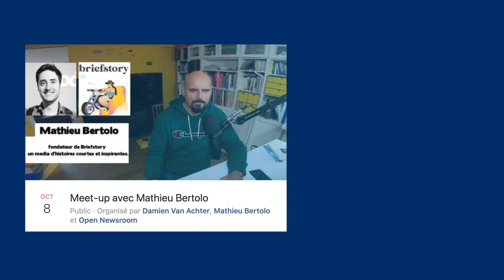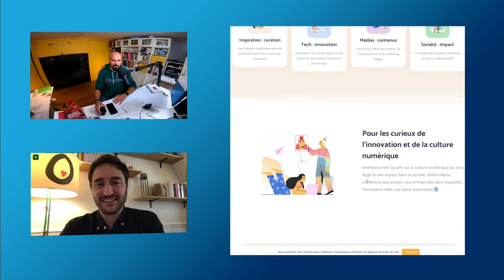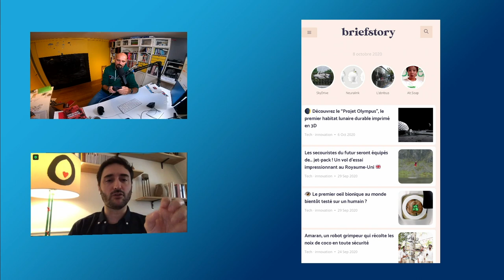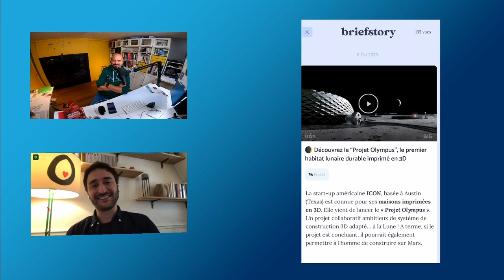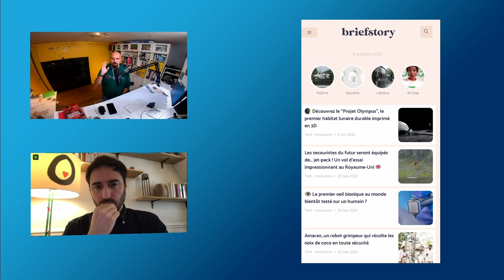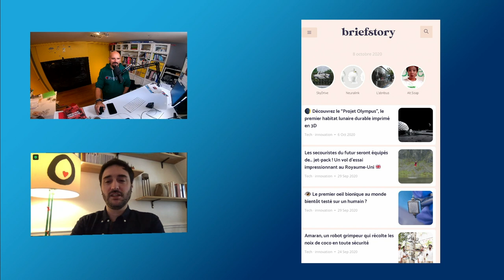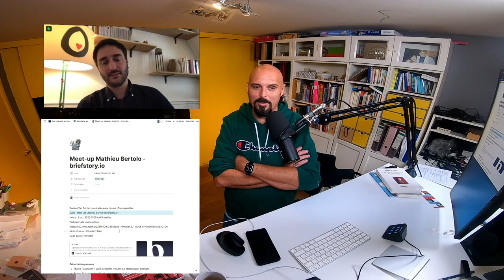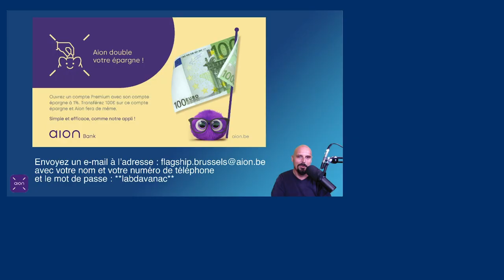Meet-up avec Mathieu Bertolo - Fondateur de Briefstory.io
concept : média expérimental, toujours en alpha, qui propose des histoires courtes et inspirantes dans 4 thématiques, 4 axes :
Innovation - tech - exemple d'histories
Media - contenus - medium
Société - impact - dimension intéressante
Généraliste- inspiration - tout ce qui n'entre pas dans autres, mais donne une tonalité
Quoi ? Aujourd'hui version 1, alpha en ligne, mais ce n'est que la première étape, il n'y a pas grand chose, simplement des stories, on travaille :
sur les outils d'IA qui vont aider à détecter, identifier, traiter les contenus et accompagner la production de contenus (Narrative Science) et adapter le contenu
sur l'interface client pour proposer des services et développer les partenariats
Comment ? L'idée est de produire, de partager une information utile et positive et de développer cela autour de différents axes, des outils (dont certains qui utilisent de l'algorithmique, de l'IA), des services, des partenariats, notamment avec les entreprises qui partagent la même vision et les même valeurs
Pourquoi ? On pense que le paysage de l'information a beaucoup évolué depuis le numérique, qu'il ne cesse d'évoluer. Difficile de dresser un paysage exhaustif tellement c'est immense. Aujourd'hui, tout le monde est plus ou moins acteur de l'information et que l'informaiton ne se produit plus comme avant. Notre mission, ce pourrait être "produire de l'information ou raconter, partager des histoires ensemble" on a pas encore trouver comment le formuler correctement, mais c'est l'idée.
En réconciliant les lecteurs et les annonceurs, par exmemple : les entreprises également. Les PME (53 %) disent vouloir faire de la publicité en ligne pour attirer de nouveaux clients. Les entreprises (92 %) ont bien intégré la nécessité de concevoir des contenus facilement accessibles sur les smartphones.
Dans la presse locale, les lecteurs sont très demandeurs d'infos sur la vie économique locales, les PMEs, etc.
Donc si cela est bien fait il peut y avoir un alignement, c'est qu'on va aller chercher